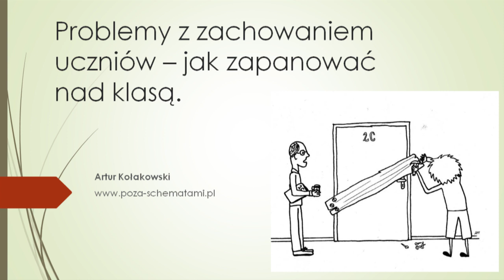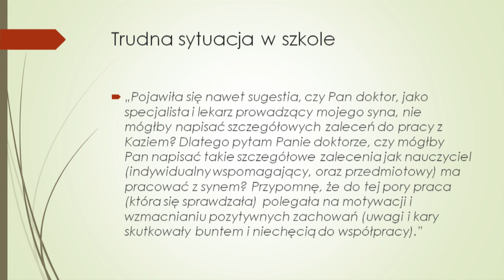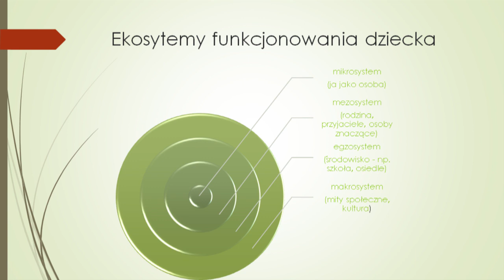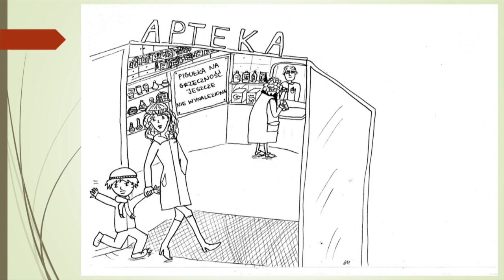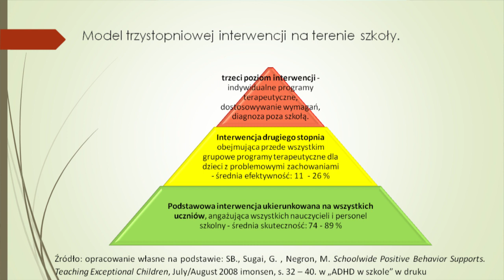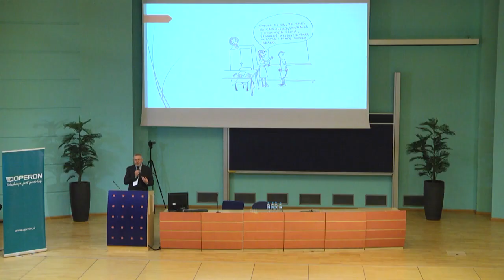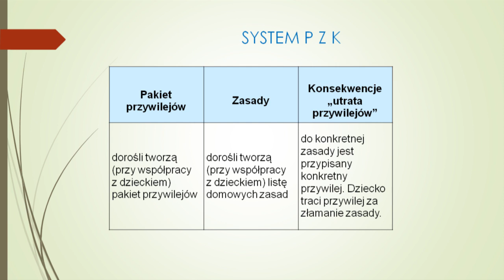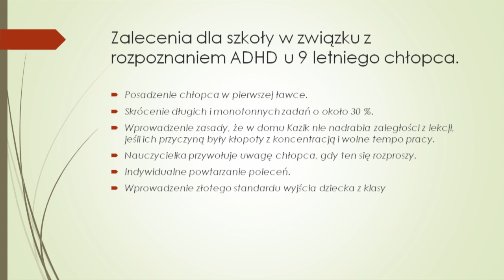Kongres edukacyjny – dr Artur Kołakowski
„Problemy z zachowaniem uczniów – jak zapanować nad klasą”